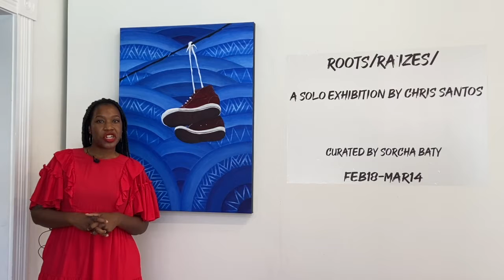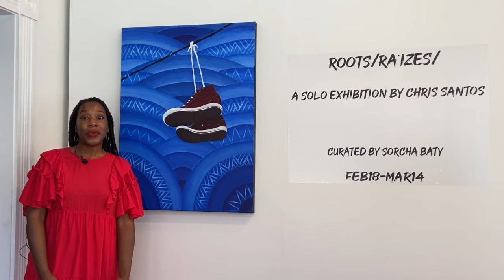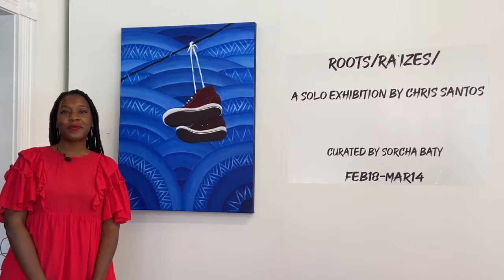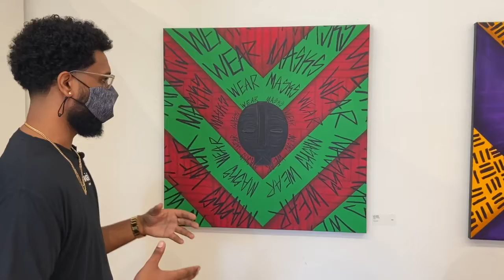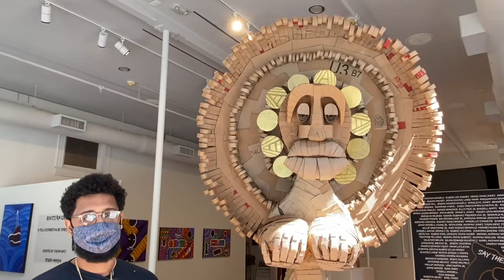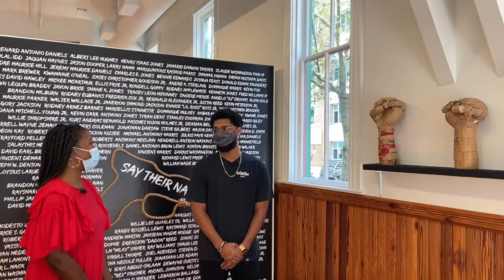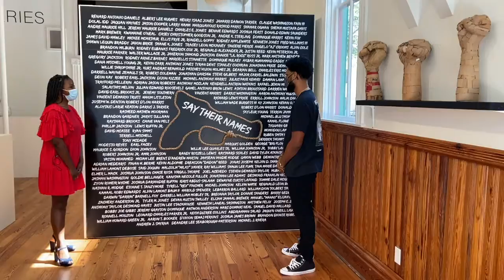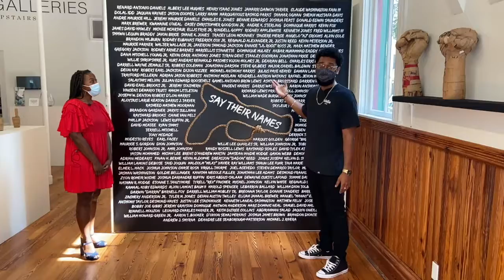Artist and Curator Talk: Roots/Raizes at CityArts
Roots/Raizes
Solo Exhibition by Chris Santos
Curated by Sorcha Baty

Talk about a farewell. Chris Santos, a Cape Verde, African American multimedia artist, earned his MFA from the University of Central Florida in 2018. That same year, he was featured in several group exhibitions. Kicking off 2021, Chris mounted a solo show at CityArts in Orlando, FL. His exhibition of 20+ works of art are true brilliance.

"My work creates metaphors that narrate the tragedy of our society and the plight of Black bodies. I explore cultural identity with black and African communities of past and present to better understand what it means to be an African American. I aim to create a dialogue that highlights cultural differences, as well as similarities." -- Chris Santos